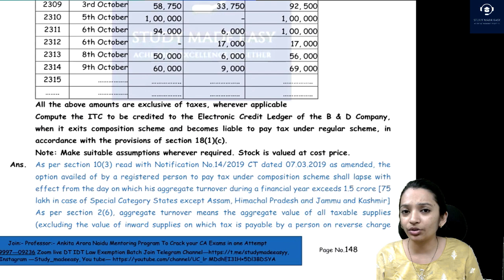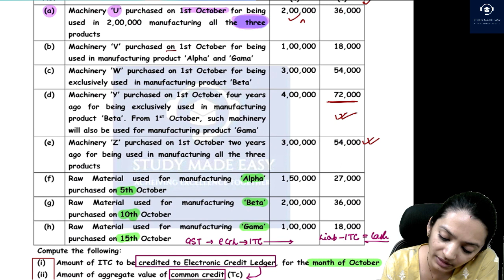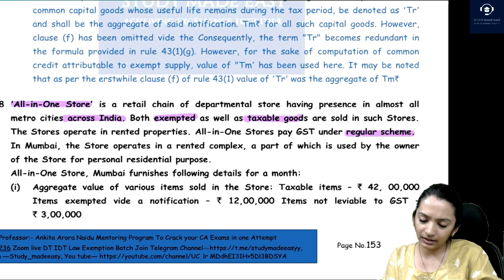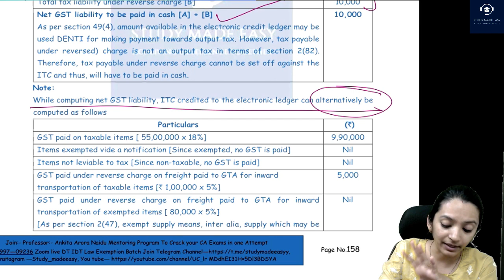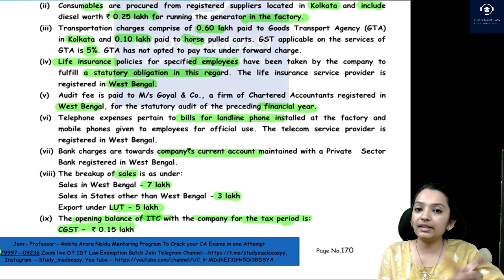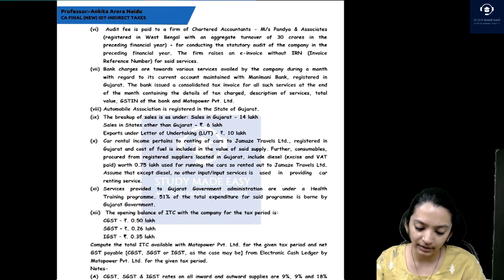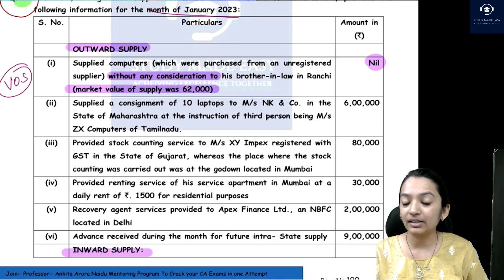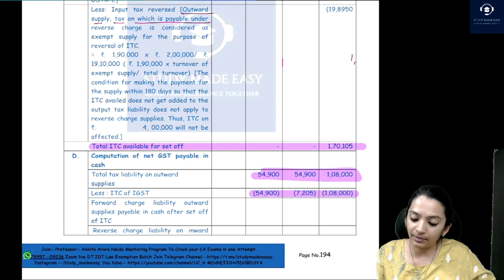CA FINAL ITC QUESTION PART 1- MAY 24 ANKITA ARORA NAIDU